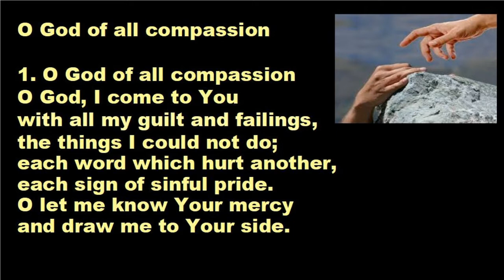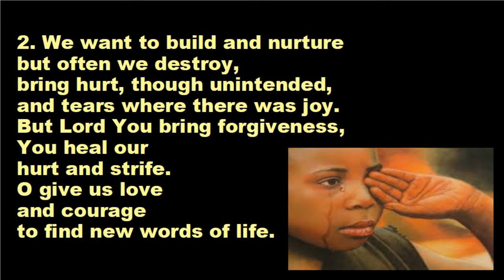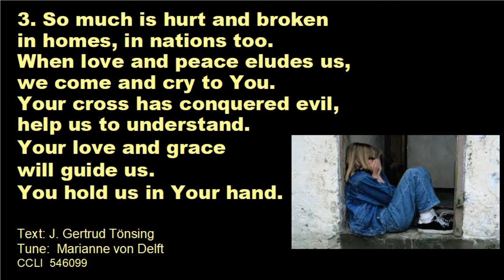O God of all compassion